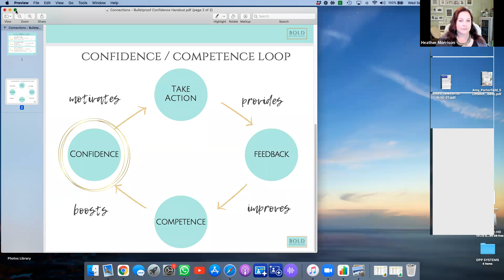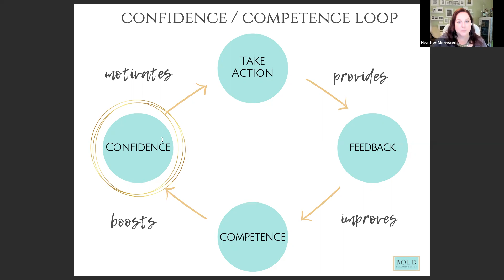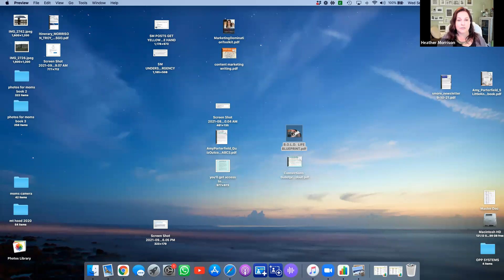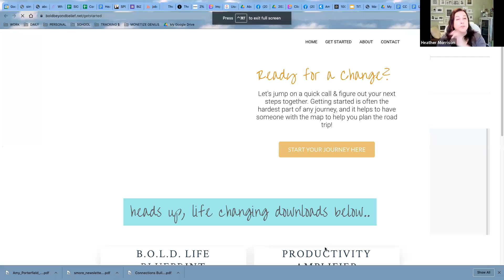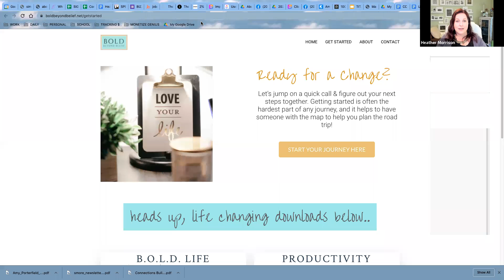034: The 3 Secrets to Bulletproof Confidence! A Conversation with Heather Morrison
* Our Conversation to Connect - Let's Get Real powered by Exceptional Connections® discussion this week is with Heather Morrison and Cyndi ONeill-Dady. In this 34th Episode we will be discussing The 3 Secrets to Bulletproof Confidence.

Confidence is the cornerstone to everything we want in our lives. It gives us permission to uncover our wants, lets us know that we are worthy of having them, and gives us the voice to ask that they be met. Once you have confidence, you’ll know who you are and what you will (and won’t) stand for. You’ll unhook from your cycle of over-thinking, muzzle your inner critic, and become more resilient. The 3 Secrets in this powerful talk will show you the skills to show up, stand up and speak up .

Heather Morrison is a Mindset Mentor and Confidence Crusader who helps high performing female entrepreneurs up-level their productivity and confidence, so they can create a profitable business and life they love. Her programs teach women how to value themselves, speak up for themselves and confidently own their voice, value and actions so they can show up boldly and unapologetically. She’s passionate about women learning  the necessity of setting boundaries, determining THEIR version of success and making choices based in confidence, not fear.
She's a speaker, author and coach and the creator of the 'Mindset Reset', 'Bold Life Blueprint', and ‘ Audacious Amplification', and founder of She is on a mission to teach women to 'Value yourself, ask for what you want and get it….guilt free.'

Takeaways:
* Learn how to leave Imposter Syndrome at the curb, once and for all
* Learn how to get started and take action regardless of how you think will end
* Learn how to become immune to negative opinions (including your own!)

To learn how to access upcoming Conversations to Connect - Let's Get Real live Zoom talks go to Exceptional-Connections Facebook Events and posts or contact Exceptional Connections® Founder and Chief Connector Cyndi ONeill-Dady at . To learn more about Exceptional Connections go